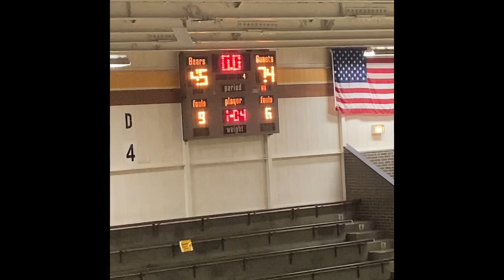Bloomington South Panthers v.s. Evansville Central Bears Full Game Highlights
Bloomington South traveled down to play Evansville Central in a non-conference matchup